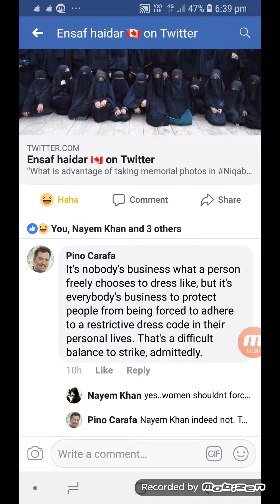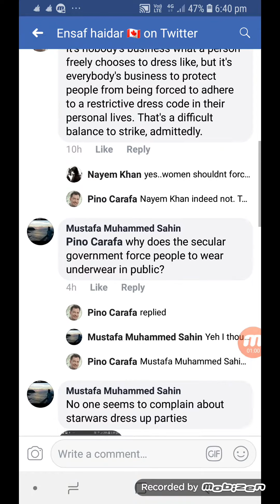Secular Liberalist Got Shockingly Owned " Forced Hijab"